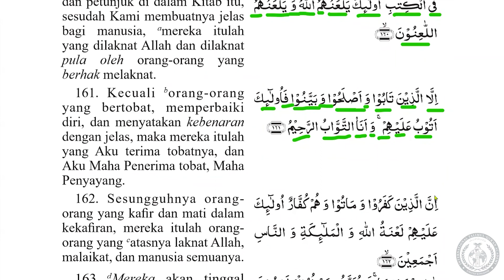Tarjamatul-Qur'an | Malay | Surah Al-Baqarah | v.160-161 | Lesson #75 | ITQA